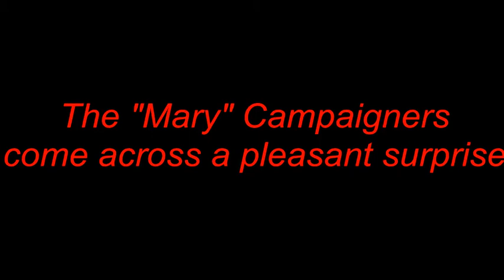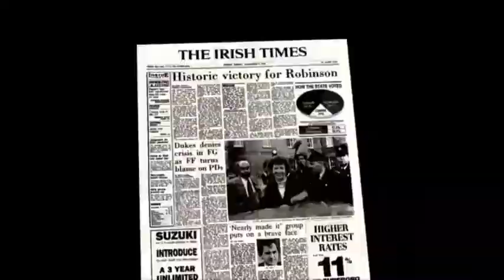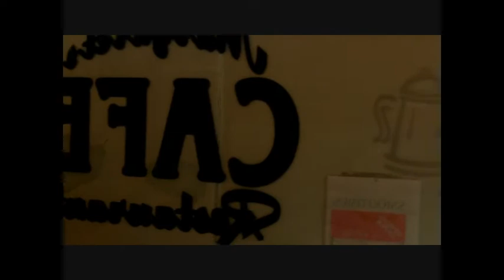Moone Boy Trail The Arcade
Buy your own Moone Boy Hats, T-Shirts and Mugs now.
The Mary Campaign takes a strange twist but is saved by the production of additional Mary Posters.
Compiled by Una Bhan Tourism